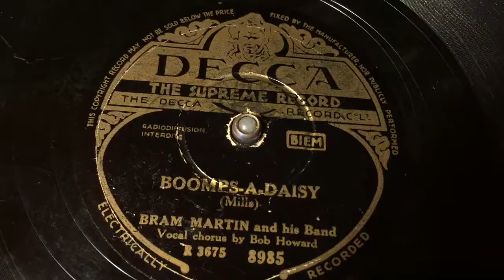Bram Martin & His Band - Boomps A Daisy - 78 rpm - Decca 8985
Last seconds not recorded because it skips.
Vocals by Bob Howard.
Made in England (?), 1939.
Flip: Chopsticks.